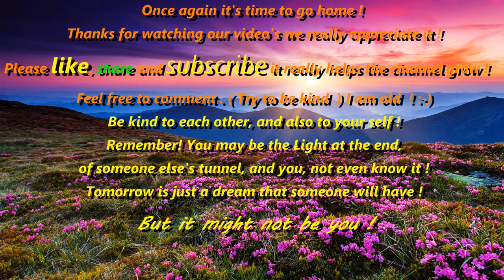Paul and Don at The Mill